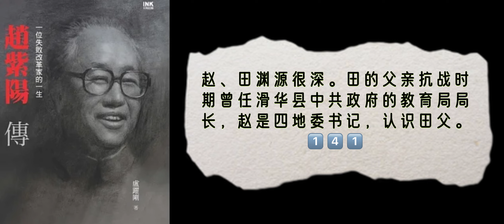6·23·04 卢跃刚《赵紫阳传》下卷 第六部（1987～1989）第23章第4节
🌈🌈阅读笔记🌈🌈
3:03～3:18 历史学家何方：“毛统治的历史上两个人没有倒，一个是陈云，一个是周恩来，招数是：遇到问题，陈云生病，周恩来检讨。”
3:27 作者对周用了一个成语“唾面自干”，这个成语源于唐朝时期的宰相娄师德，字宗仁，唐高宗、武则天时期两代大臣。以谨慎忍让而闻名。娄师德的弟弟被任命为代州刺史。临行前来向哥哥辞行。娄师德对他说：“我的才能不算高，做到宰相。现在你呢，又去做很高的地方官。声势如此显赫，难免会有人嫉妒我们，你以后为官做事，一定要保持低调，记得事事忍让。”娄师德的弟弟跪下说：“请哥哥放心，从今以后，即使有人把口水吐到我脸上，我也不和他去争，只是把口水擦去就是了。”娄师德说：“不行，这么做还不够，人家拿口水唾你，是人家对你发怒了。如果你把口水擦掉，说明你心里仍然是对其有所不满。不满而擦掉，会使人家更加愤怒。”“啊？”娄师德的弟弟心说连这都不行啊！“那我该怎么办呢？”娄师德说：“你应该把唾沫留在脸上，让风把它吹干！”
3:27 对周的评价令我很难以接受：完全放弃个人尊严，唾面自干、仰毛鼻息、助纣为虐。难道真要用佞臣来归类吗？又是一个不得不承认的真实吗❓
11:40 朱厚泽：总书记根本不是总书记，是个小媳妇嘛！
12:29 怎么感觉赵就是一韩信呀，成也萧何败也萧何！
17:12 新威权主义：李光耀、蒋经国、朴正熙，邓小平（19:47 在中国倡导新威权的吴稼祥希望这个维权人物是赵紫阳，看错了，王沪宁算是从江，尤其习那里找到了）
19:33 赵说的应该是真心话，他事实上并不赞同新权威主义。
20:16 統治階級意識，是八十年代「紅二代」中興起的革命黨轉型的精英治國理念，這套理念強調執政黨要放棄民粹思想，建立威權體制，由「服務」而「統治」，說到底就是實行專政機關、祕密警察統治，其代表人物是陳元、王岐山、孔丹、秦曉、馬凱等，其中有的人21世紀初轉為自由主義，如秦曉，著有《追问中国的现代性方案》。持這種理念的「紅二代」是一個小圈子，但很有政治實力，在21世纪中共17大、18大之後充分顯露，习上台，这些红二代现在怎么想？
20:29 新威权主义天生政治不正确（与当时风气相背）
23:05 对越战争，真是投名状😨
23:46 政治博弈，实力就是一切，布衣之身、南巡讲话、扭转乾坤
26:22 李湘鲁：说赵没有自己的队伍，赵乐了，这是性格使然，公司领导也是如此，26:45 李湘鲁说或许正是赵的性格使其在文革中没有被彻底打倒，记得拒不屈膝挺过文革的梁漱溟曾经说过（***，忘记名字了，好像是个大右派）因为自己没有企图，才过来。
27:01 赵资源说：权力这个东西是让你来干事的！👍
27:31 中南海官场，没有自己的队伍，没有自己的人，乃大忌，赵却不以为意。于赵，不是不想，是不能也，不为也。这样的人坐不住这个位置呀😠
31:49  田说：“赵紫阳认为，常委里面，进一个退一个都无所谓，谁来都能驾驭住。”可惜君子往往斗不过小人😳
32:49 田纪云：1989 反对六四、1991 党校讲话抨击左派，1998 公开高度评价赵 👍
33:01～33:55 鲍彤评价赵性格上的弱点，对一个普通人来说，可以评价为「忠厚」，但对一个政治家来说，在关键时刻可能是致命的。